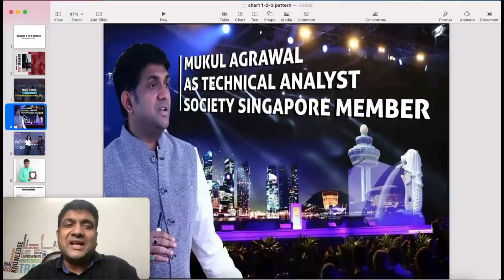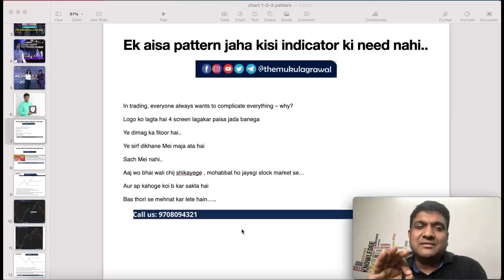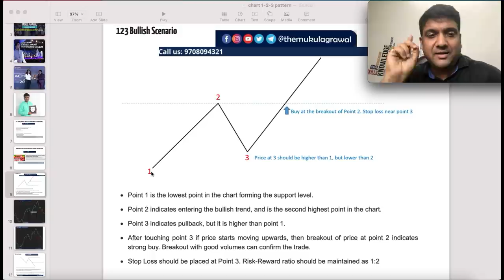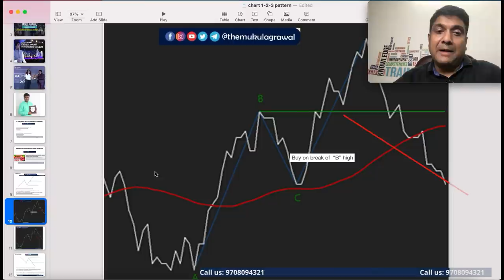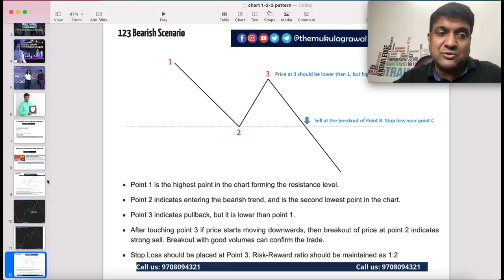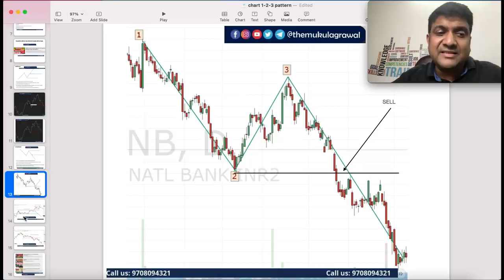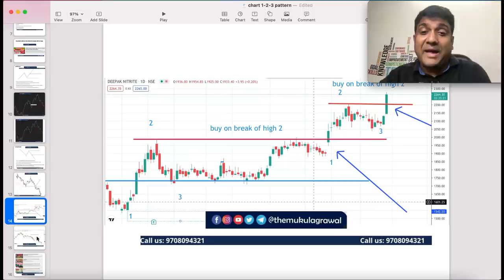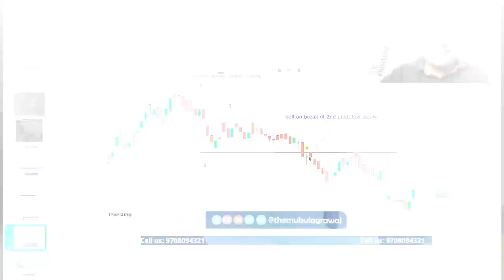123 pattern trading strategy | पैसा छापने की मशीन | Intraday Trading Strategy | Swing Trading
Technical Analysis Of Stocks | Technical Analysis For Beginners | By Mukul Agrawal
Intraday Trading Strategy | Day Trading | Earn Money In Stock Market

Benefits-
1. Daily market Update
2. Kabhi kabhi best stock level

TAGS